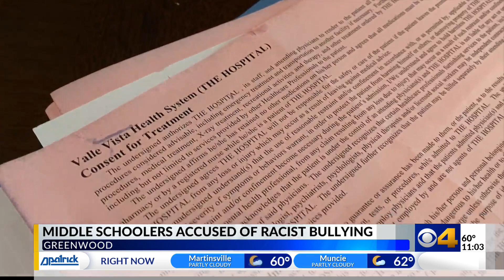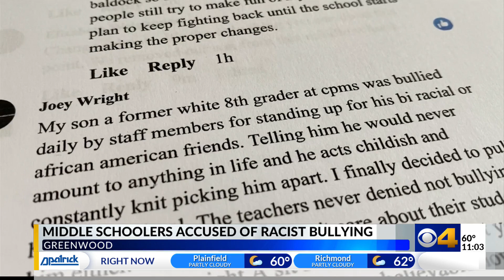Whiteland mother voices concern about racial bullying and threats at Clark-Pleasant Middle School